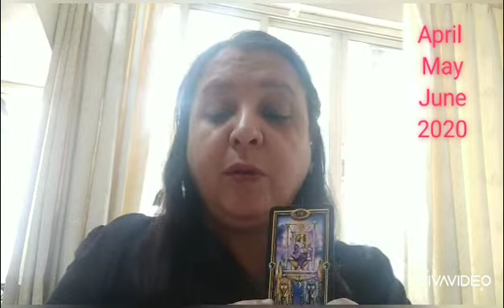April May June 2020 | Ruling number 9| Tarot reading predictions by Tarot card reader | 8208740750